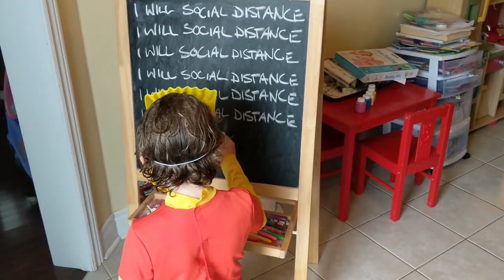Familia recrea la INTRO de los SIMPSONS en la vida real